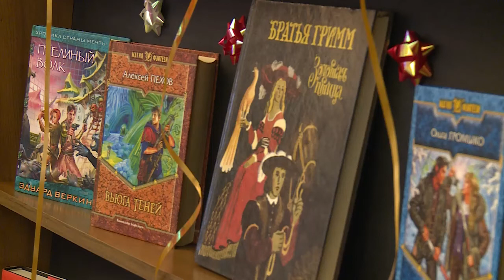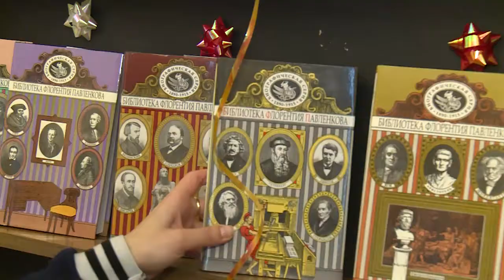«Библионочь» прошла в Щёлковском районе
Акция «Библионочь» прошла во всех библиотеках Щелковского района. Посетителей ожидало немало сюрпризов от мастер-классов до встреч с и артистами и художниками. Присоединилась к акции и наша съемочная группа.